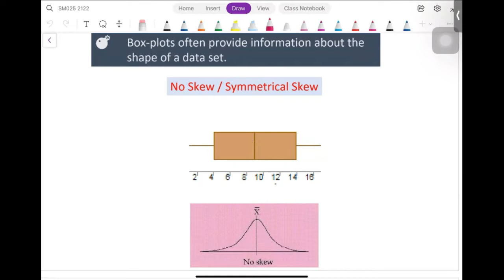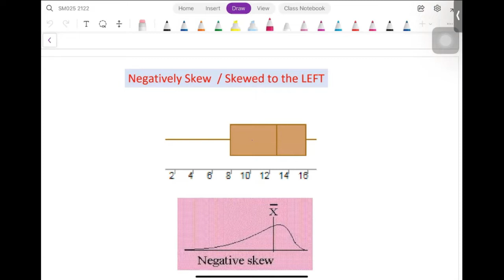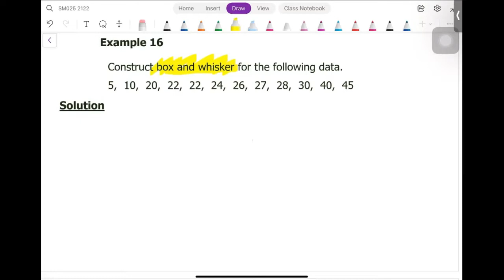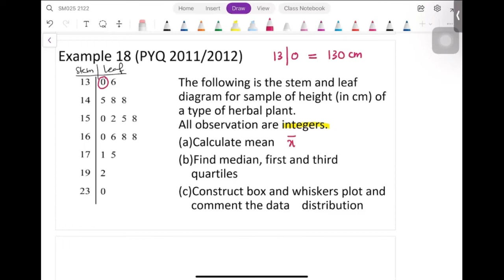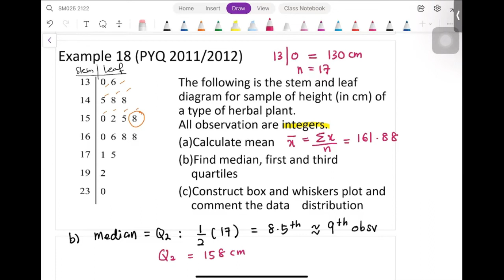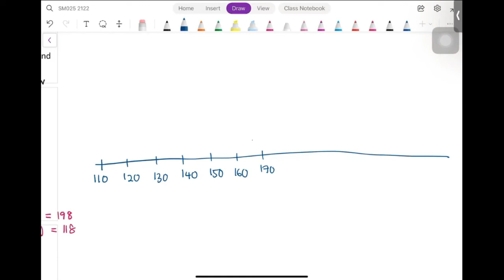SM025 6.2 pt 2 Box and Whiskers Plot